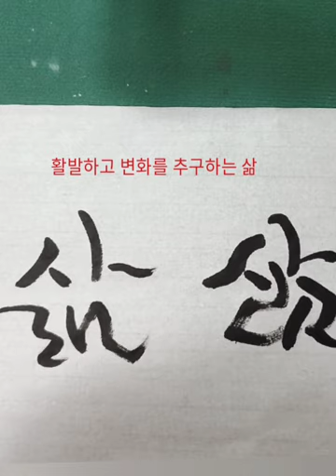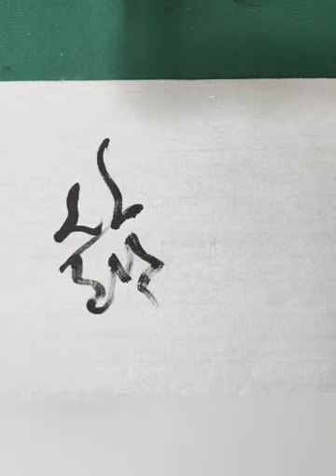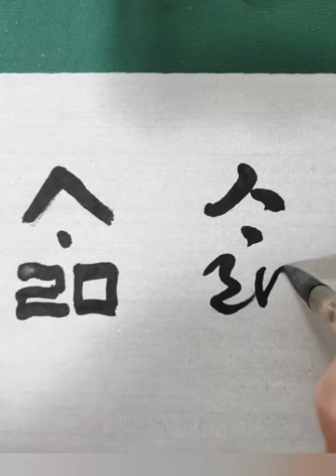@캘리/삶의 다양한 모습 various aspects of life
삶의 다양한 모습들을
글씨로 표현해 보았어요

여러 개의 획이 모여
글자가 되듯이
이런 저런 생각이 모여
우리 삶의 표정이 되는것 같아요

획의 방향만 살짝 바꾸었을 뿐인데
웃는 모습이 금세 우는 모습으로
바뀌는 것을 보니
우리 삶도
마음먹기에 따라
달라지지 않을까요?

오늘
당신의 삶은
어떤 표정인가요?

today
Your life is...
What kind of expression is that?